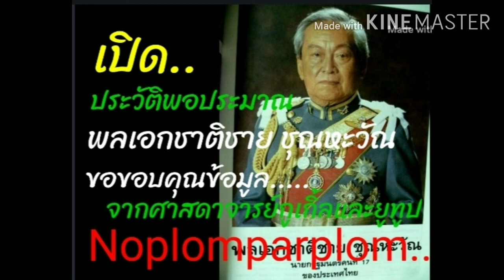พล.อ.ชาติชาย ชุณหะวัณ